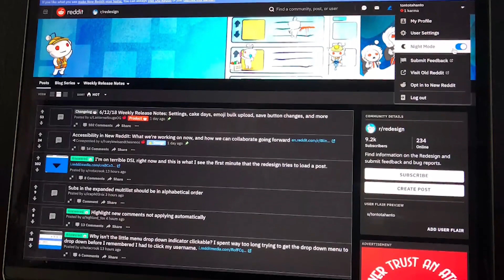A Woman Looked Inside Her Grandma’s Old Garage – And Discovered An Incredible Supercar Surprise.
You may have sometimes gone rooting through your childhood home or grandparents’ house as an adult. And when doing so, the chances are that you’ll have stumbled across some slices of pure nostalgia – your childhood toys, perhaps, or a vintage record collection. But one woman found something arguably above and beyond all of those treasures at her grandma’s place in 2018…